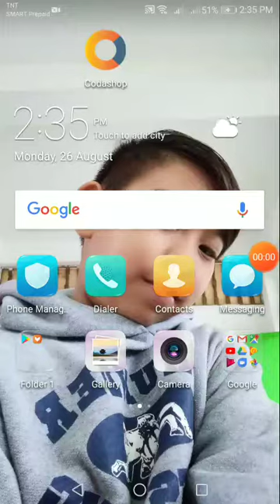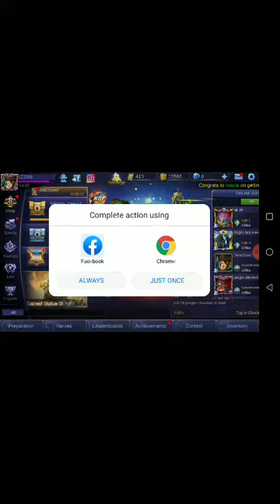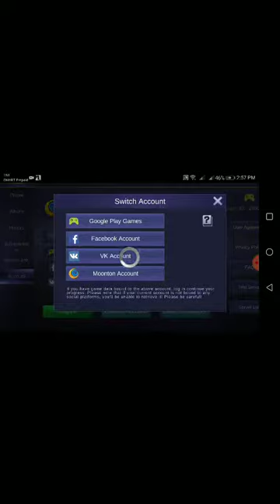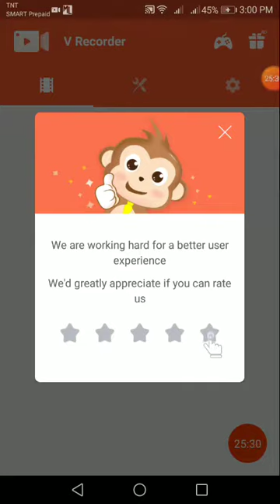Genevere ML GAME Play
Charles Ryan Agoncillo